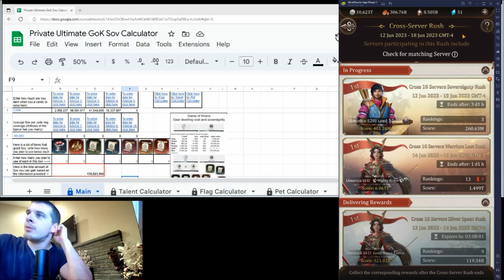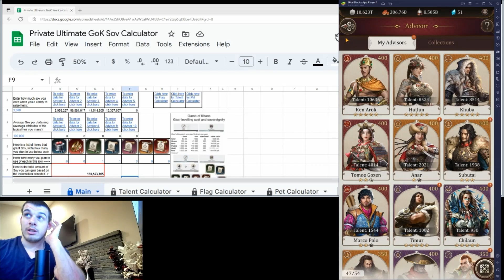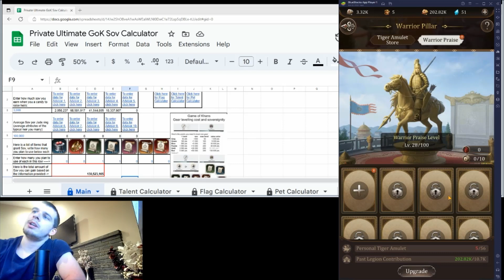Game of Khans My thoughts at 2 billion sov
Thoughts on the game at approximately 2 billion sov